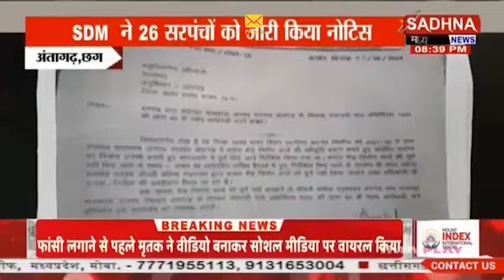अंतागढ़: SDM ने 26 सरपंचो के लिए जारी किया नोटिस